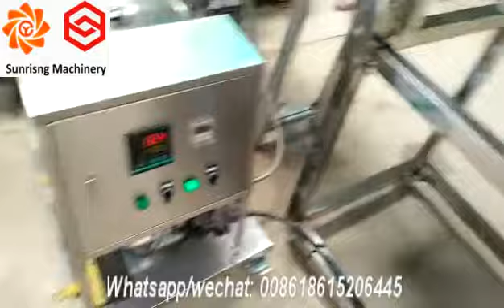Jinan Sunrising puffed snack machine/star snack food machine/big capacity snack production line